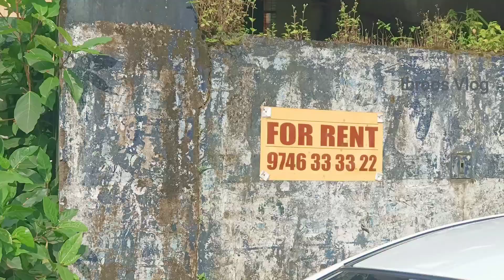Vlog#75 കോഴിക്കോടിൻറെ മൊഞ്ചുള്ള പ്ലോട്ട്|plot for Rent or sale|Realestate|Westhill chungam Kozhikode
Vlog#75 കോഴിക്കോടിൻറെ മൊഞ്ചുള്ള പ്ലോട്ട്|plot for sale or Rent|Realestate|Ibrahim|Westhill chungam Kozhikode

 ബിൽഡിങ് 🏬ഫ്ലാറ്റ് 🏙️ഹൗസ് 🏘️എന്നിവ വാടകയ്ക്കും  വിൽപ്പനയ്ക്കു
🚖യൂസ്ഡ്കാറുകൾ🚘വാങ്ങുന്നതിനും വിൽക്കുന്നതിനും താഴെ കാണുന്ന നമ്പറിൽ ബന്ധപ്പെടുക

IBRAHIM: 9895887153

 ഈ ചാനൽ ആദ്യമായിട്ടാണ് കാണുന്നത് എങ്കിൽ സബ്സ്ക്രൈബ് ചെയ്യുക
സപ്പോർട്ട് ചെയ്യുക 🙏

നിങ്ങളുടെ വിലയേറിയ അഭിപ്രായം നിർദ്ദേശങ്ങൾ താഴെ കമൻറ് ചെയ്യുക👍

 എല്ലാവരോടും സ്നേഹം മാത്രം🥰🥰🥰